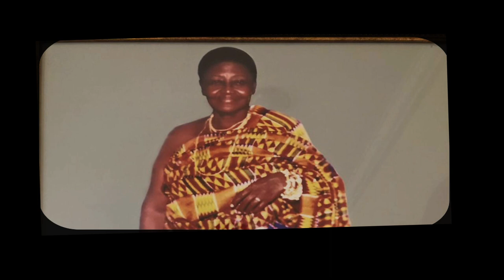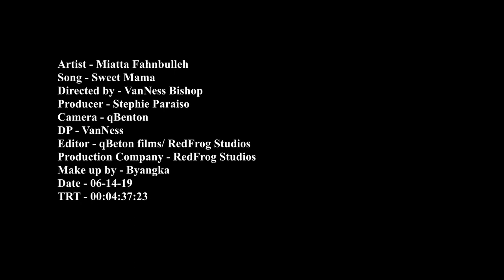"OFFICIAL" Sweet Mama